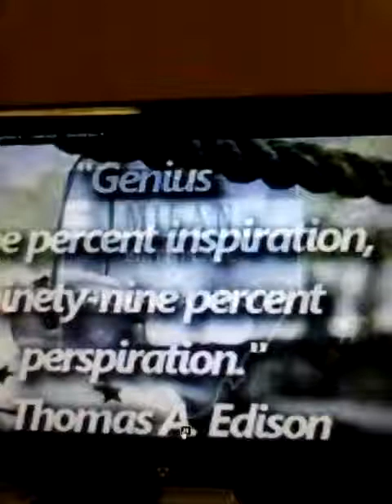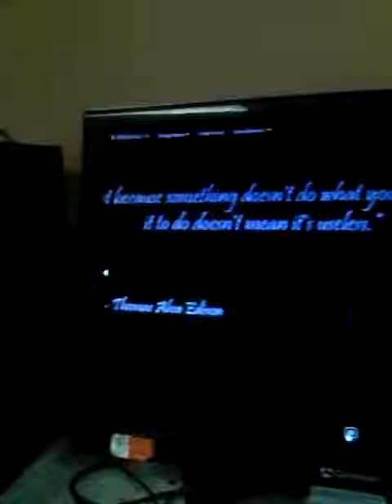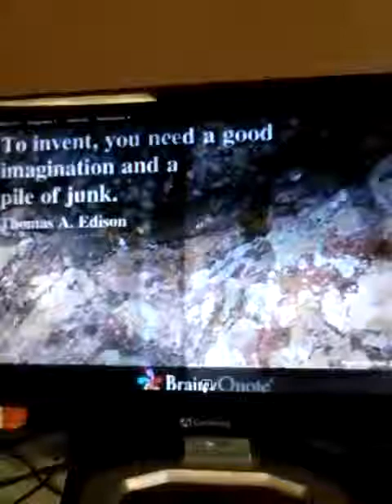Thomas Edison Photo Slide Show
Heres honorary photos of Thomas Edison  Chase
 Dynamite put together as another celebration to Edison.